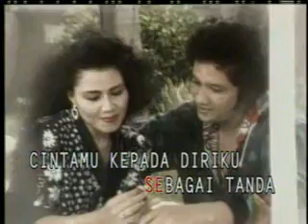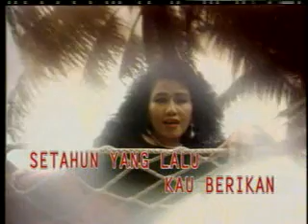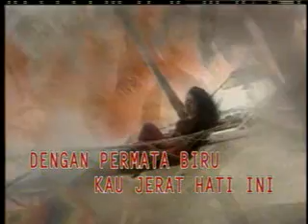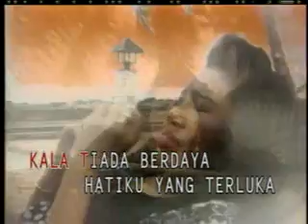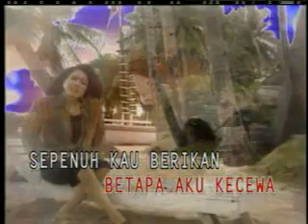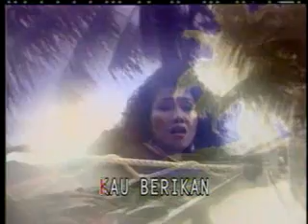Rita Sugiarto - Permata Biru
Lyric/Composer:Aziz Thalib/M.A.Thayib
Produksi:MSC Records